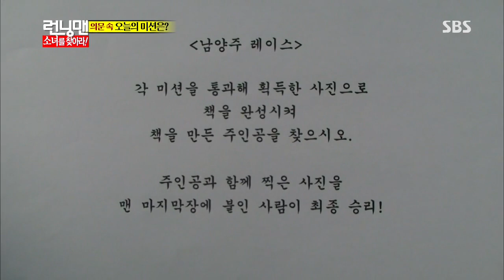런닝맨 Running man Ep.165 #22(5)